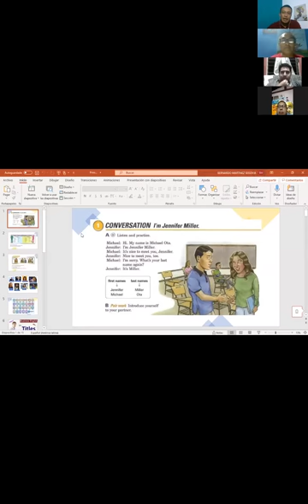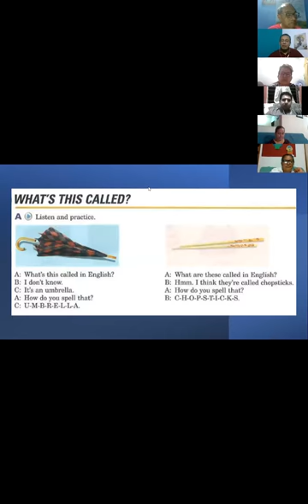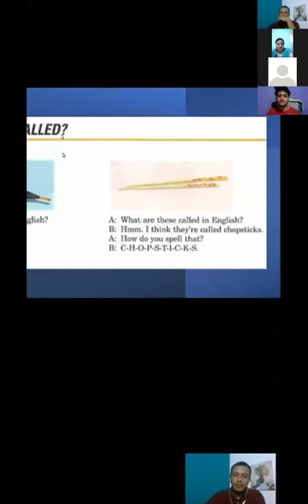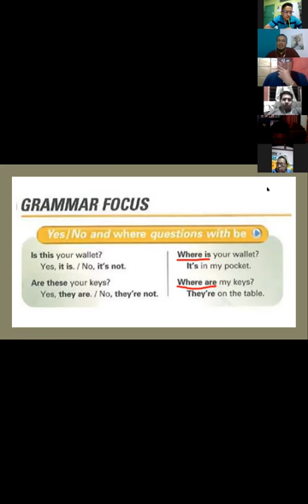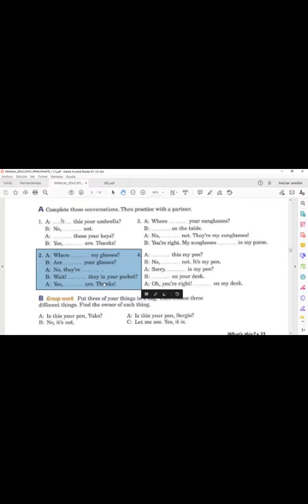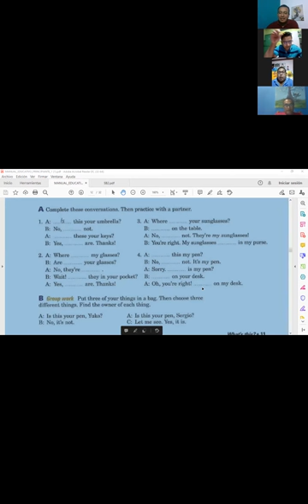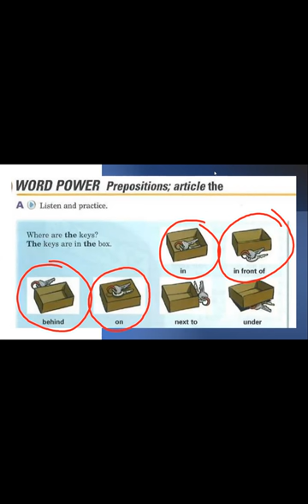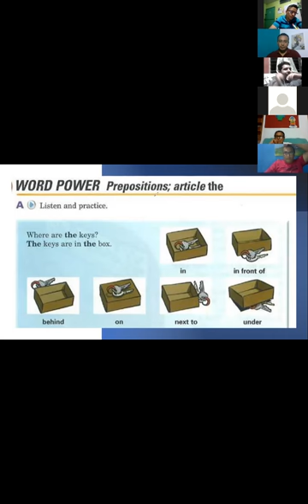Ingles Corporativo-2.9 Prepositions in, in front of , behind, on, next to, under DAY 8